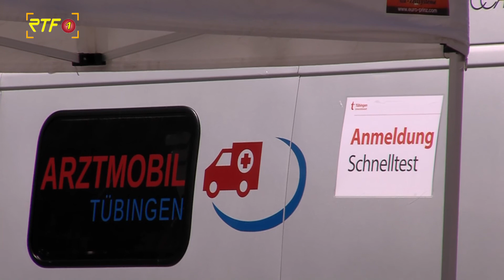Einzelne Teststationen in der Tübinger Innenstadt schließen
RTF.1-Nachrichten: Einzelne Teststationen in der Tübinger Innenstadt schließen